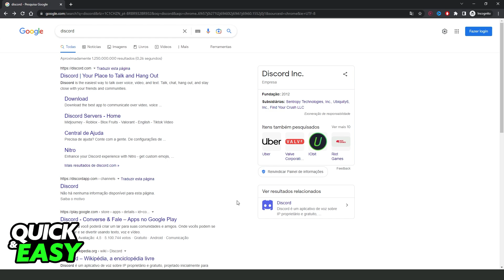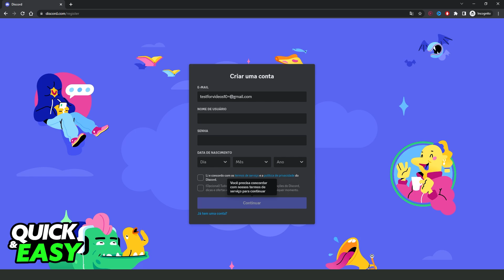How To Make Multiple Discord Accounts With The Same Email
In this video I will show you how to make multiple discord accounts with the same email.

I hope I have helped you with the video!